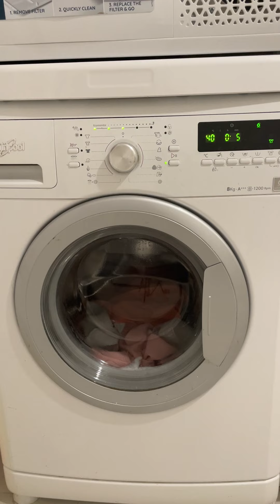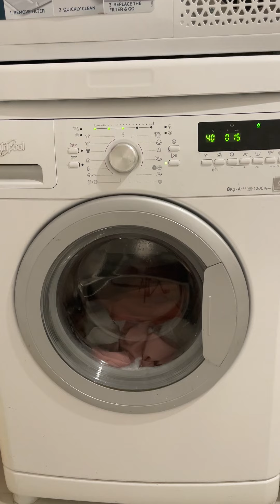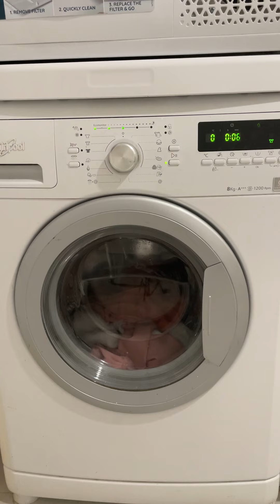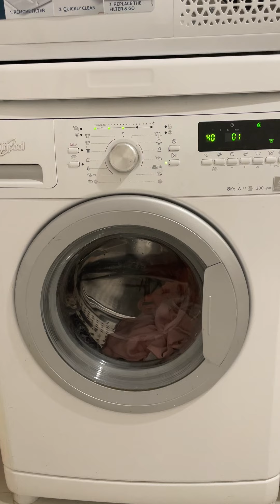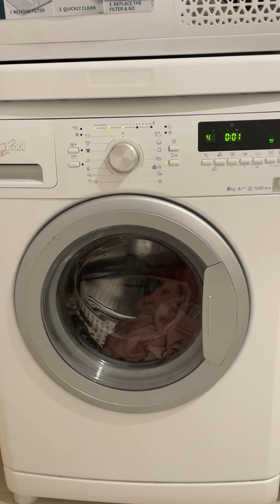Whirlpool AWOC82120:Hand wash/wool 40° 400rpm with medium level of dirty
In this video:
Preparation at -00:00
Turning on and selecting cycle at -00:06
Selecting the level of dirty at -00:14
Start of the cycle and sensing at -00:17
Short drain at -00:38
Main wash at -00:49
Filling at -00:54
Main wash at -03:11
The temperature reached 40° at -19:28
Main wash at -19:38
First drain at -27:24
First rinse at -28:29
Second drain at -32:38
Final rinse at -33:41
Final drain at -38:10
Distribution at -39:13
Final spin at -39:57
Waiting to unlock the door at -41:48
End at -43:21
Turning off at -43:26
The hand wash/wool cycle has a limit of 1kg and a 1000rpm spin speed.
Options available on this cycle are:rinse hold, level of dirty, delay start, dosing aid, cold wash.
The detergent used is Tide Simply Odor Rescue liquid.